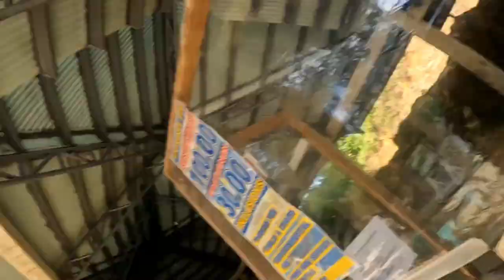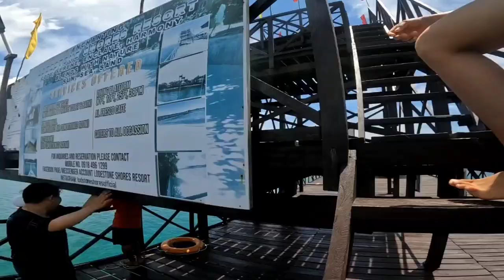Hinatuan Enchanted river | Norme Garcia